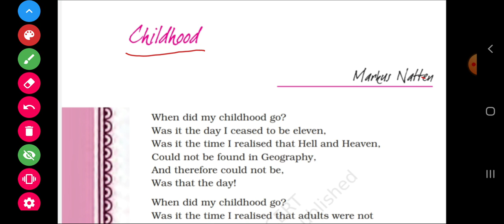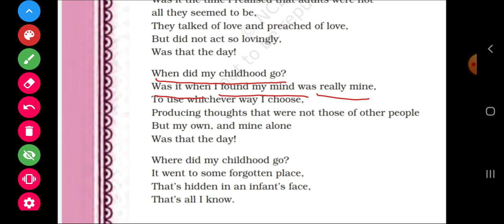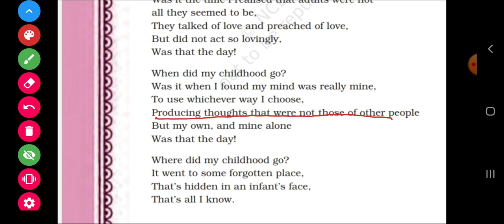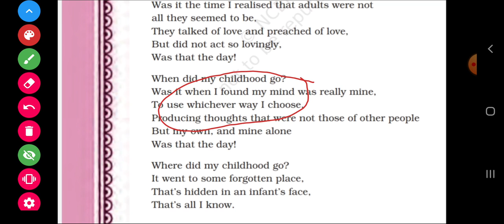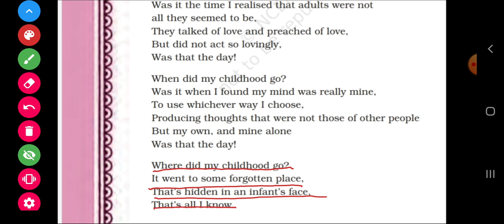POEM:-CHILDHOOD (By: Markus Natten)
Class- 11th:-Line by line explanation of the peom